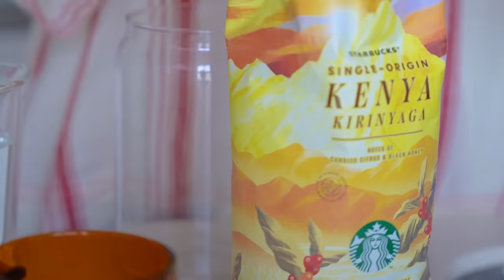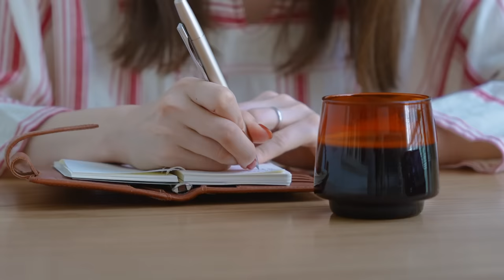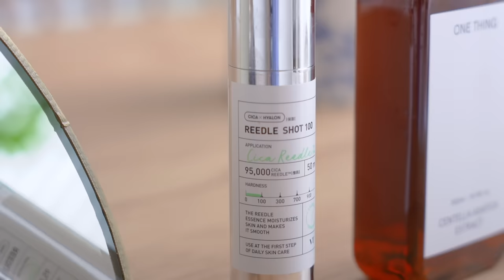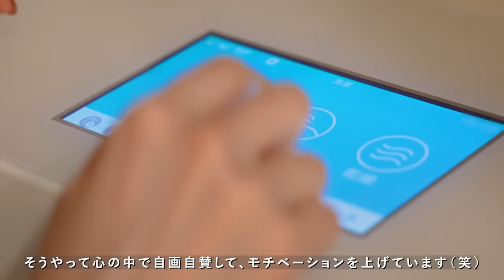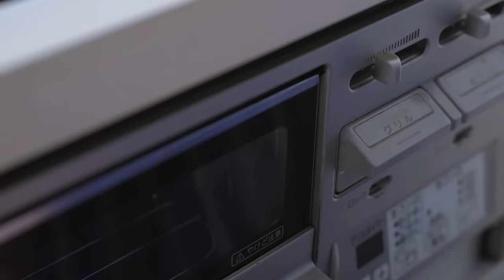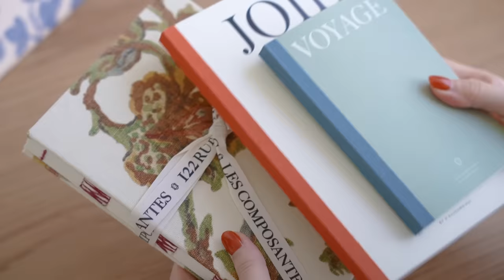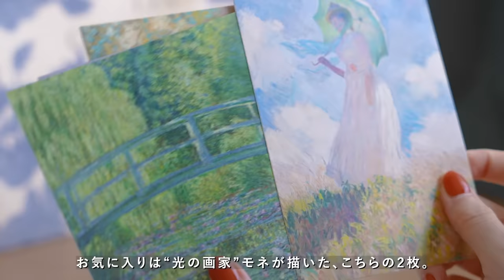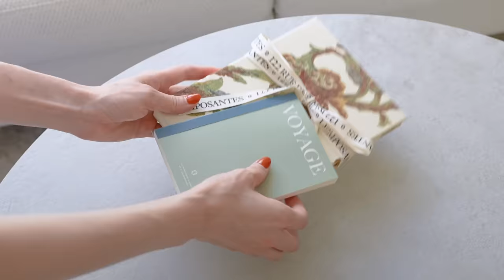6:00起床、1日を充実させる夏の朝活ルーティン｜フランスの購入品紹介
[ フランス購入品🇫🇷視聴者プレゼント詳細はこちら☕️ ]

■フランス限定・ラベンダーのミスト 1名様
■フランス限定・ラベンダーのハンドクリーム 2名様
＊製品詳細は動画をご覧ください🌿

②下記のInstagram投稿に、動画の感想をコメントして応募完了。

【応募期間】
8/20〜8/27 23時59分まで

【当選発表について】
フォロー頂いているコメント記入者様へDMにて
@niko_lifework のInstagramアカウントから当選のご連絡をさせて頂きます。

【注意事項】
・当選者さまは、後日アカウント名をストーリーにて発表させていただく場合がございます。
（個人情報を掲載することはございません）
・ご応募はお1人様、1アカウントまでとなります。
（当選時のご住所やお名前が重複した場合は、当選取り消しとなります）
・発送は、運営の株式会社BLINKより発送いたします。
・海外への発送はできかねますので、あらかじめご了承ください。
　Please note that not all items are available for shipping outside Japan.

🌿Rakuten Room
使用アイテムをまとめています

🌙Item List
ONE THING（ワンシング）ツボクサ化粧水

VTCOSMETICS(ブイティコスメテックス) リードルショット100

innisfree(イニスフリー) グリーティーシードクリーム

PAUL＆JOE（ポール＆ジョー）　ラトゥー エクラ ファンデーション プライマー N

hince（ヒンス）セカンドスキングロウクッション 21 アイボリー

COSME DECORTE（コスメデコルテ） フェイスパウダー #00

Ririmew（リリミュウ）インザミラーアイパレット 04 イノセントピーチ

excel(エクセル)アイプランナー R06(ターメリック) アイシャドウ

D-UP ディーアップ シルキーリキッドアイライナー アプリコットブラウン

KATE ケイト チーク 3Dコントラスティングチークス RD-1

hince(ヒンス) スリムフィットリキッドベルベット LV003 Delighted